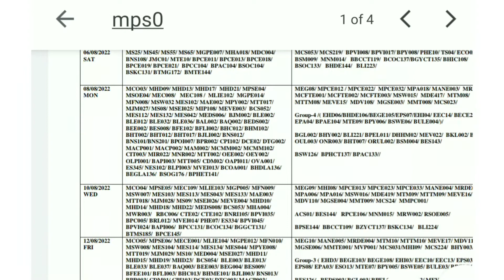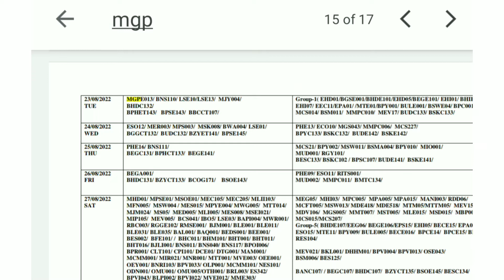Ignou Final Date sheet June 2022. MPS.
______Study Materials_____________________

👉MPS 1stYear(Hin)
👉MPS 1st Year(eng)

__ More Videos ________________________

____Playlists of EDUSHULA________________

___ Social Media ______________________

_____OTHER CHANNEL PLAYLIST________________